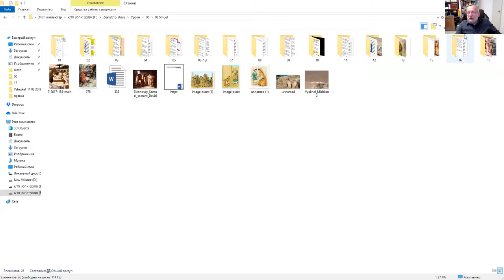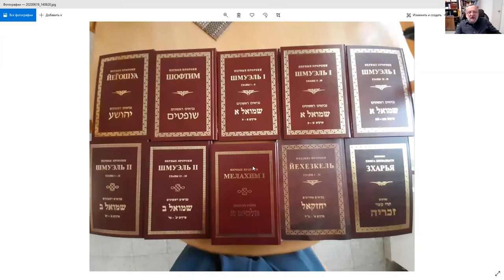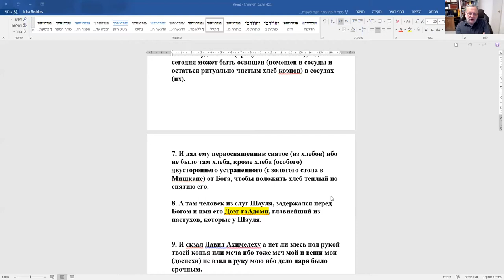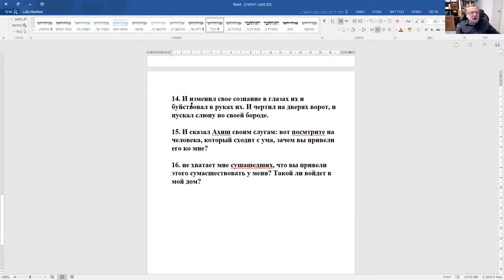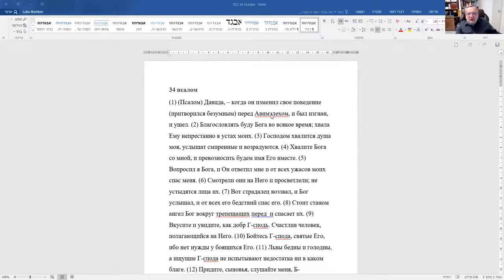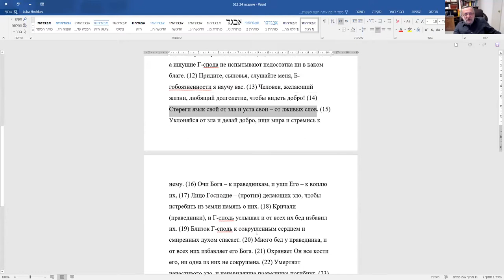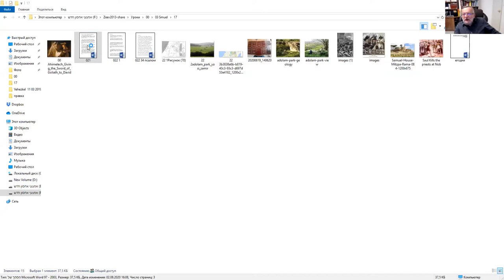Давид у плишитим - человек, который будучи в опасности, думает о других, рав Зеев Мешков.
Продолжаем изучение книги "Шмуэль алеф".  Давид у плишитим. В Адулам, первая поддержка, в Моаве, война в Кеила, в пустыне и в Циклаге. Человек, который будучи в опасности, думает о других".